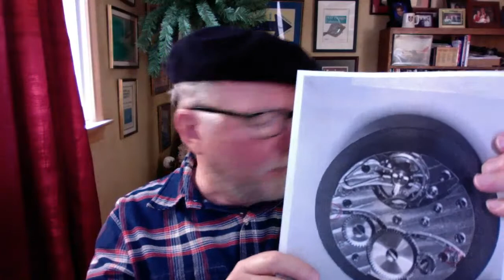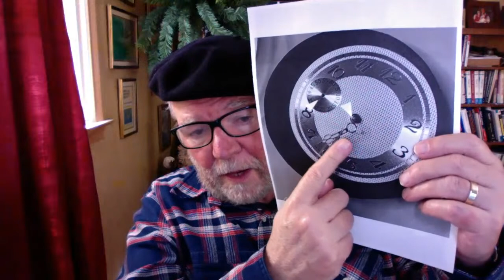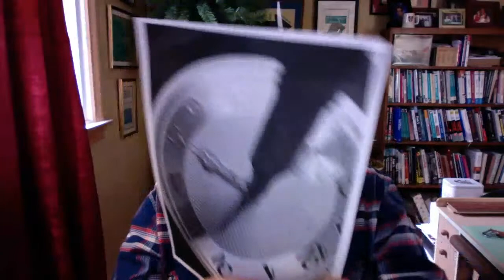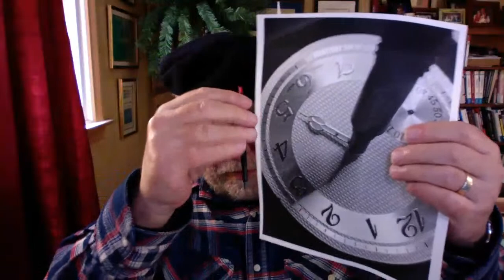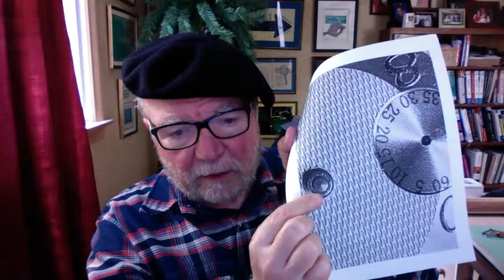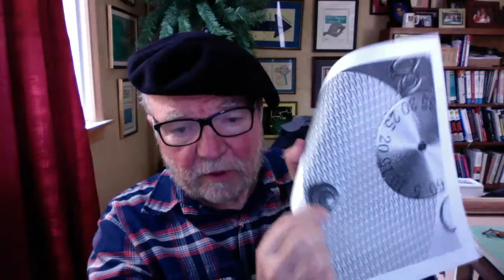Securing the Dial and Adding the Hands